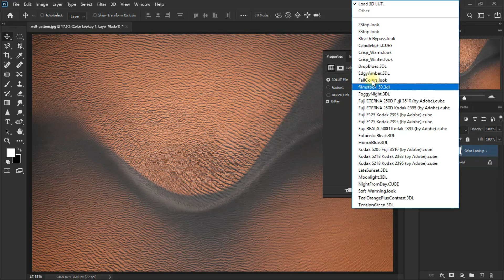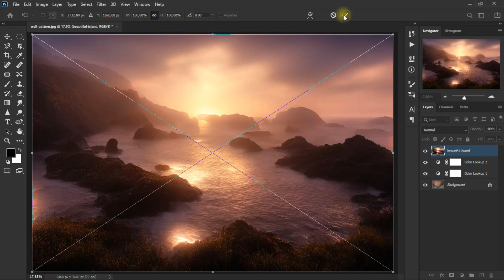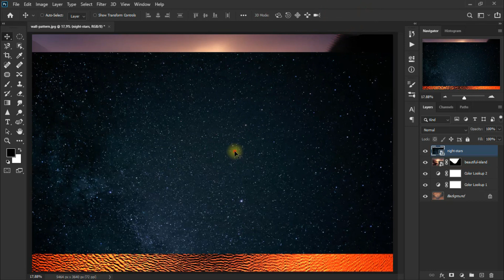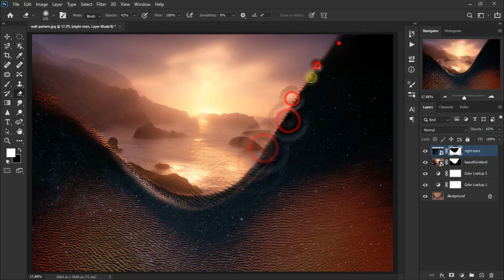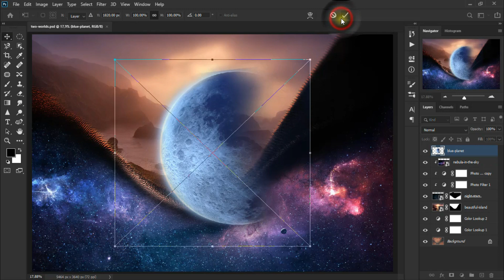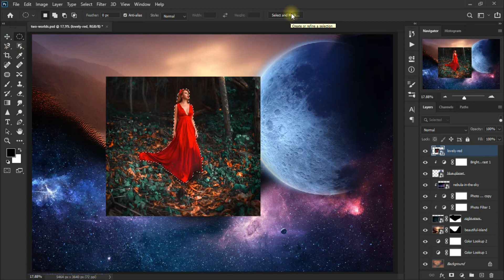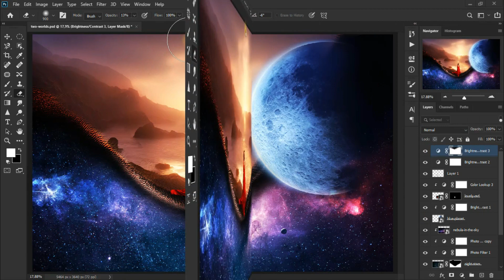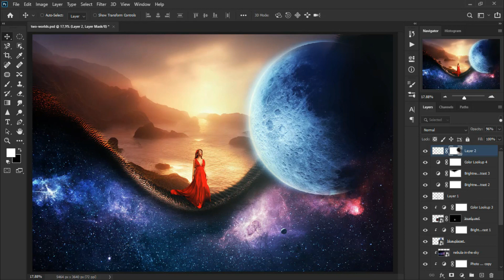Two Worlds | Fantasy Scenery | Photoshop Manipulation Tutorial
Photoshop tutorial for fantasy landscapes effects, how to make a "in-between" the two worlds. It's very easy, it's been demonstrated in this video step by step.

Enjoy friends :)

free image:
~ beautiful island
~ blue planet (PNG)
~ lovely red
~ nebula in the sky
~ night stars
~ wall pattern

and salam (: peace